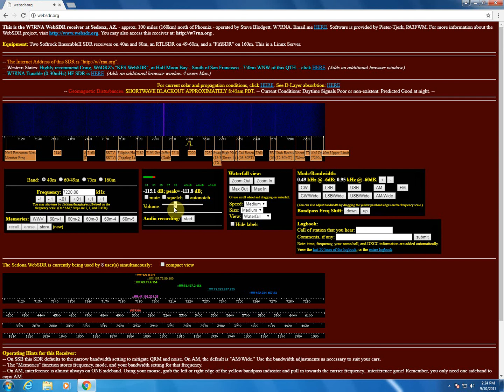Using WebSDR.org to Check Your Transmitted Signal Propagation After a Solar Flare.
After my earlier video on checking your transmitted signal propagation, there was an X class solar flare, so I performed the test again. Results are not surprising, but it does illustrate how quickly conditions can change, on the HF bands.